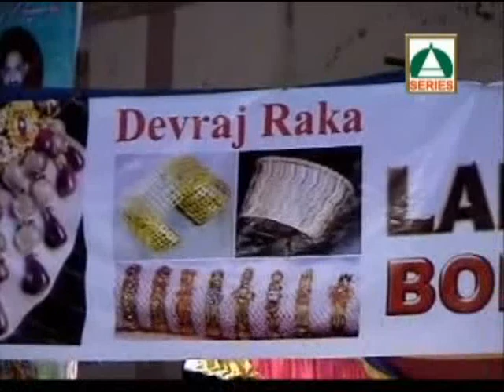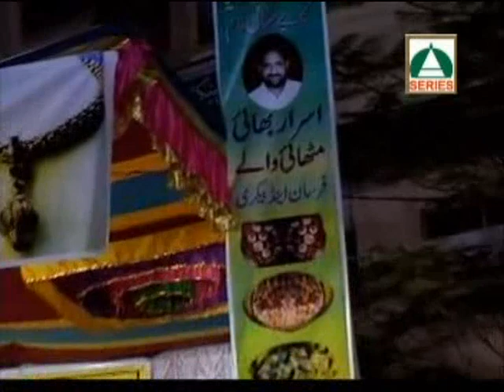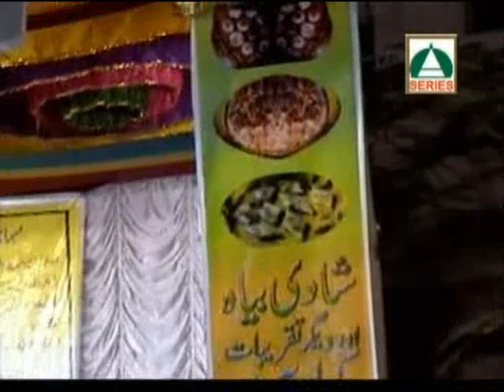yade saghar Azmi 03 21 12 2006 Bhiwandi Mushayra